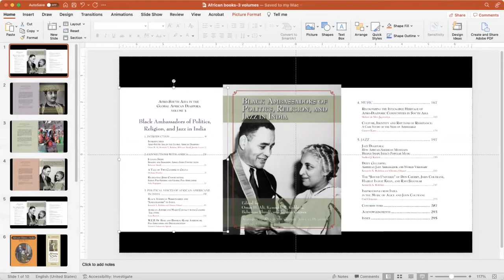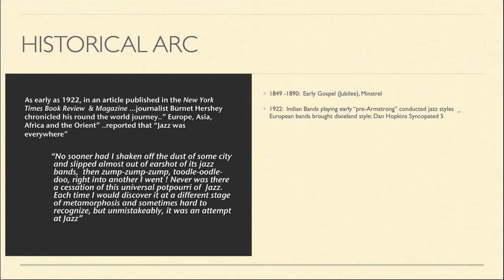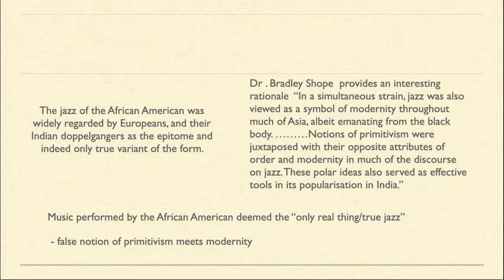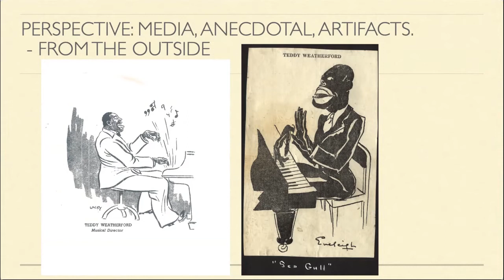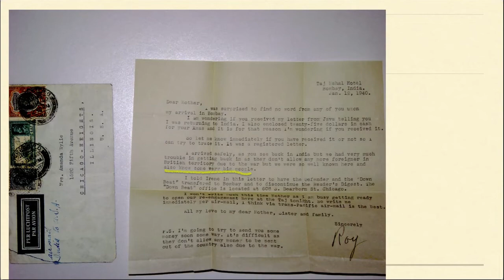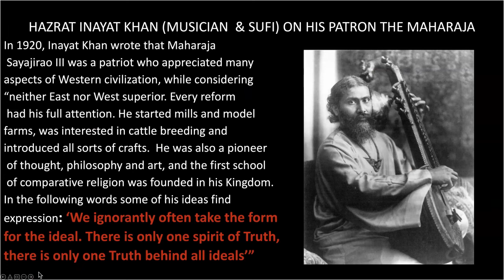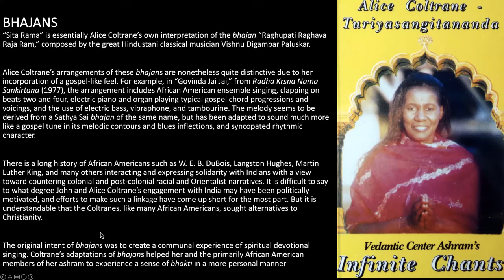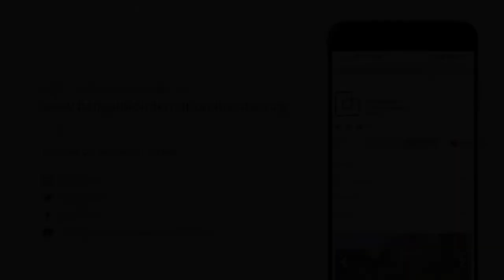Black Ambassadors of Politics, Religion and Jazz in India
Afro-South Asia in the Global African Diaspora
April 28, 2022

Two presentations - the first by Susheel Kurien on Black, Brown, and White: How Pre – Independent India informed Afro-American Jazzmen. Pre Independent India of the 1930’s was an attractive destination for African American jazz musicians. They spent considerable amounts of time working in India and their interactions with and observations of life around them have a unique perspective. In this talk they share some of their firsthand observations and opinions of the India they encountered; the second presentation by Kenneth X. Robbins on The Sound Universe: From Maharaja Sayajirao III and Hazrat Inayat Khan to John and Alice Coltrane. The musician-Sufi Inayat Khan, born into a family of musicians supported by a maharaja, came to the West. His view of the “universe as sound” influenced the spiritual search of  jazz musicians like John Coltrane. Coltrane’s widow, the pianist-harpist Alice Coltrane, became a guru herself. The discussant is Professor John Satchmo Mannan, who is a well-known as vocalist,  saxophonist , and promoter of the jazz tradition.

Many Black American and African lives have mattered to the world because their interactions with South Asians have furthered the causes of political liberation, spiritual liberation, and musical liberation. They range from global pan-Africanists to the mentors of Martin Luther King, Jr. who met with Mahatma Gandhi. The global import of Afro-Diasporic music is seen throughout South Asia and jazz musicians have been greatly influenced by South Asian religions.